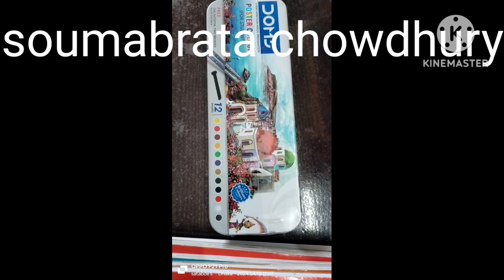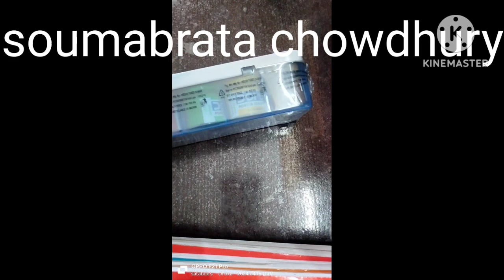DOMS POSTER colour .